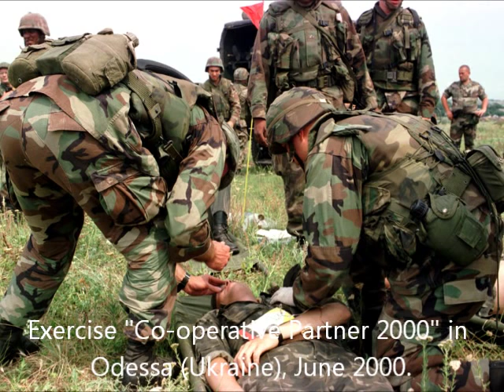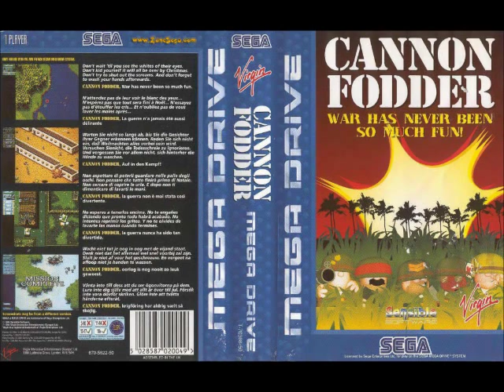Cannon Fodder theme-lyrics with photo galery (Jon Hare - Narcissus)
Cannon fodder theme-lyrics(lost in service) by Jon Hare.Photo galery
Video creation at Black Hole Studio.
I touched your hand and felt your softness
And in your eyes your light shone gently in the darkness
Did I really see you clearly?
The golden rapture that I knew when you were near me
I need you there, but now you've gone away

Didn't know that you could mean so much to me
Didn't know that you could be so one with me
But looking back I see what I was meant to see
I gazed at my reflection in your eyes

And as you left I felt your shadow
It wouldn't leave me, saying see you in tomorrow
It whispered We could last forever
Wrapped in the glisten crying silently together
And when the world is dark my mind is filled with you

Didn't know that you could be someone with me